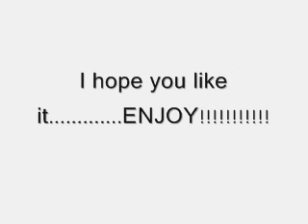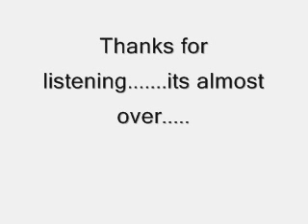My New song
a song that i composed by myself. i am playing all of the instruments in this song. for real! Multi track...